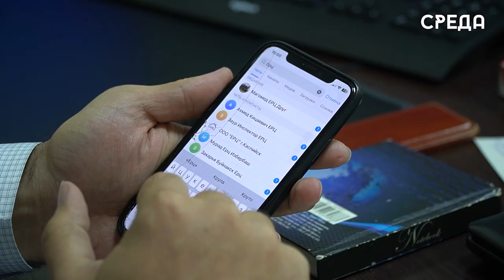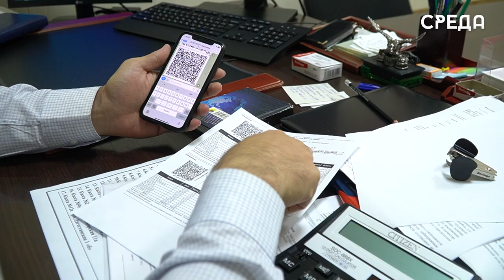Три дополнительные кассы ЕРЦ открыли в Каспийске в текущем году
В текущем году в Каспийске открылись три дополнительные кассы Единого расчетного центра. По словам руководства организации, связано это с увеличением города и просьбой жителей районов. На данный момент в муниципалитете функционируют 17 касс.

Помимо этого, уже около года в телеграме запущен бот ООО «ЕРЦ» г. Каспийск, где можно по номеру лицевого счета узнать о своей задолженности. Если таковая имеется, то вам придет QR-код, по которому можно будет произвести оплату онлайн.